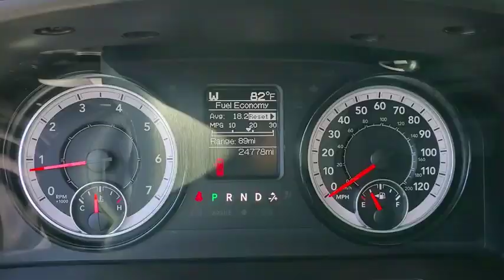2018 Ram 1500 Ventura, Oxnard, San Fernando Valley, Santa Barbara, Simi Valley, CA 61078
Bright Silver Metallic Clearcoat Used 2018 Ram 1500 available in Ventura, California at

Crown Dodge
6300 King Drive

Certified. Bright Silver Metallic Clearcoat 2018 Ram 1500 SLT RWD 8-Speed Automatic 3.6L V6 24V VVT Alloy wheels, Integrated Voice Command w/Bluetooth, ParkView Rear Back-Up Camera, Remote keyless entry, Security Alarm, SiriusXM Satellite Radio.Recent Arrival!FCA US Certified Pre-Owned Details:* 125 Point Inspection* Roadside Assistance* Warranty Deductible: $100* Limited Warranty: 3 Month/3,000 Mile (whichever comes first) after new car warranty expires or from certified purchase date* Transferable Warranty* Vehicle History* Includes First Day Rental, Car Rental Allowance, and Trip Interruption Benefits* Powertrain Limited Warranty: 84 Month/100,000 Mile (whichever comes first) from original in-service dateHere at Crown Dodge Chrysler Jeep RAM, we believe that great service means more than just offering our new 2019 Dodge, Chrysler, Jeep, and RAM lineup. We believe that great service also includes helpful advice, friendly car financing, and the highest quality parts and repairs for your car. Our staff works hard to make your full automotive experience at our car dealership in Ventura, CA enjoyable, and we look forward to helping you today!
TRANSMISSION: 8-SPEED AUTOMATIC (845RE)  (STD),QUICK ORDER PACKAGE 22G SLT  -inc: Engine: 3.6L V6 24V VVT  Transmission: 8-Speed Automatic (845RE),TIRES: P265/70R17 BSW AS  (STD),GVWR: 6 800 LBS  (STD),MONOTONE PAINT  -inc: Headlamp filler panels and door handles are black when ordering special low volume paints,REAR FLOOR MATS,MANUFACTURER'S STATEMENT OF ORIGIN,BRIGHT SILVER METALLIC CLEARCOAT,3.21 REAR AXLE RATIO  (STD),REAR POWER SLIDING WINDOW,BRIGHT SILVER METALLIC CLEARCOAT,WHEELS: 17  X 7  ALUMINUM  (STD),Rear Wheel Drive,Power Steering,ABS,4-Wheel Disc Brakes,Brake Assist,Aluminum Wheels,Tires - Front All-Season,Tires - Rear All-Season,Conventional Spare Tire,Power Mirror(s),Heated Mirrors,Intermittent Wipers,Variable Speed Intermittent Wipers,Privacy Glass,Power Door Locks,Automatic Headlights,AM/FM Stereo,Satellite Radio,Bluetooth Connection,Requires Subscription,MP3 Player,Auxiliary Audio Input,Rear Bench Seat,Adjustable Steering Wheel,Trip Computer,Power Windows,Keyless Entry,Cruise Control,A/C,Cloth Seats,Split Bench Seat,Passenger Vanity Mirror,Floor Mats,Engine Immobilizer,Traction Control,Stability Control,Front Side Air Bag,Tire Pressure Monitor,Driver Air Bag,Passenger Air Bag,Passenger Air Bag Sensor,Front Head Air Bag,Rear Head Air Bag,Child Safety Locks,Back-Up Camera